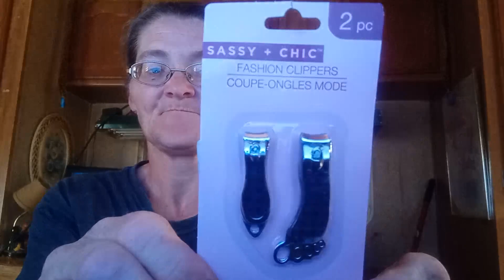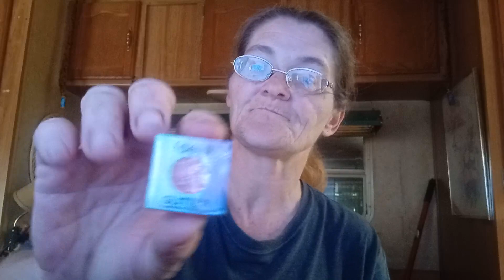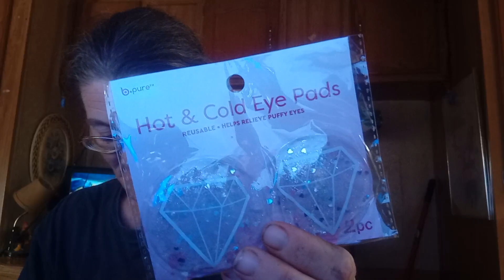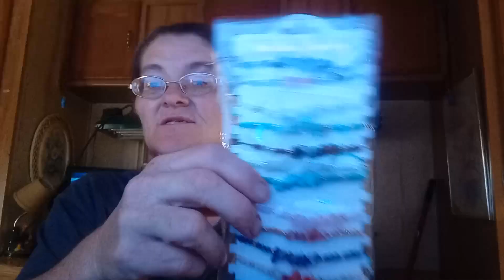Althea Cox unboxing